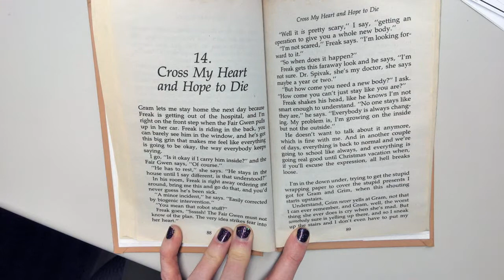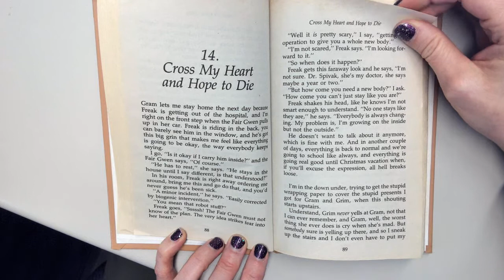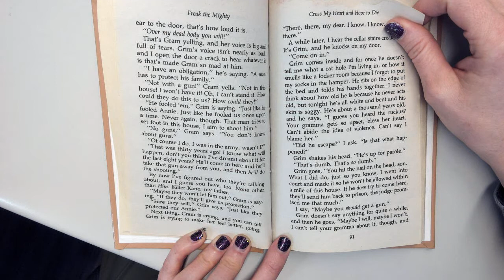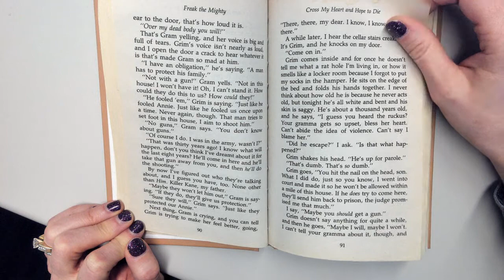Freak the Mighty Ch 14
Freak the Mighty Chapter 14 Audio